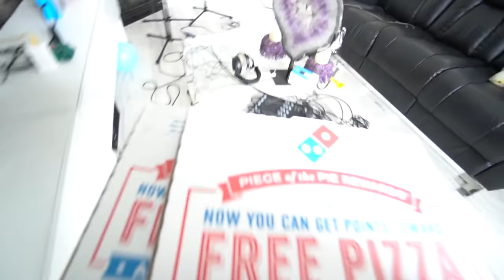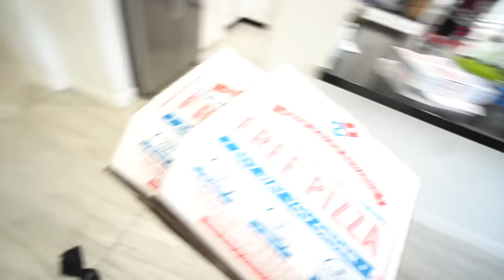WE CAUGHT Kai & Nette TOGETHER , THINGS GO LEFT